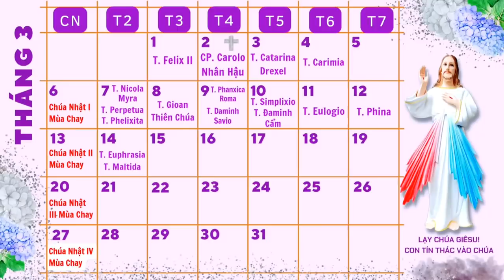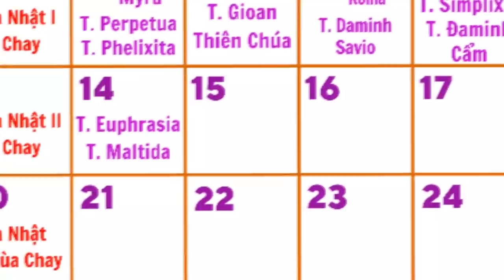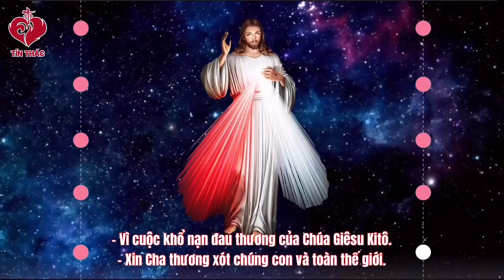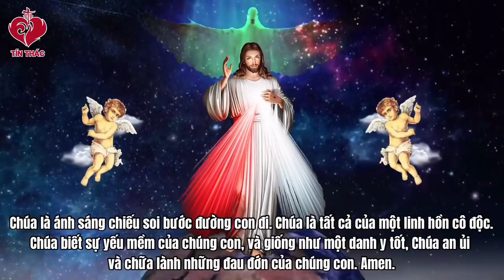VIDEO Tiếng Gọi Lòng Chúa Thương Xót | Thứ Hai - 14/03/2022 | Lm Giuse Trần Đình Long